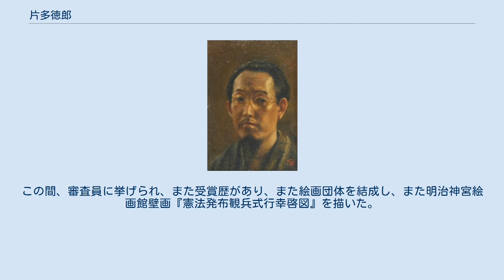片多徳郎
片多徳郎自画肖像（昭和元年） 片多 徳郎（かただ とくろう、明治22年（1889年）6月24日 - 昭和9年（1934年）4月27日）は、大分県出身の洋画家である。
 『午休み』（昭和元年） 大分県西国東郡高田町（現・豊後高田市）生まれ。
 明治45年（1912年）、東京美術学校卒業。
文展第3回に『夜の自画像』、第4回に『黄菊白菊』、第5回に『或る人の母』を出品した。
第10回出品の『婦女沐浴』と第11回出品の『伎女舞踏図』は、当時では珍しい伝統的な題材と復古的な重厚な色彩とが異色で、以後、帝展における日本化された洋画の代表者と目され、大正7年（1918年）『花下美人』、大正8年（1919年）『霹靂』、昭和4年（1929年）『秋果図』、昭和7年（1932年）『秋果一枝』を帝展に出品した。
この間、審査員に挙げられ、また受賞歴があり、また絵画団体を結成し、また明治神宮絵画館壁画『憲法発布観兵式行幸啓図』を描いた。
 大酒のために心身を害して昭和9年（1934年）4月に失踪し、名古屋市中門前町本願寺別院境内で縊死体で発見された。
 ウィキメディア・コモンズには、片多徳郎に関するカテゴリがあります。